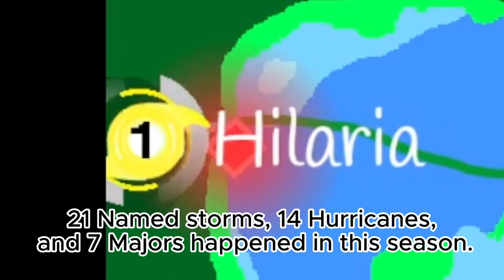Atlantic Hurricane Simulation: Texas Terror: Ep 14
Welcome to through out the seasons, The hurricane simulation series. This is a series that takes me a long time to make
Notable hurricanes and key markers

00:00 Intro
00:10 Main season
02:05 Leana
02:24 Olegário
02:30 Priscilla
02:50 End season
03:22 Final Statements
04:00 Stats